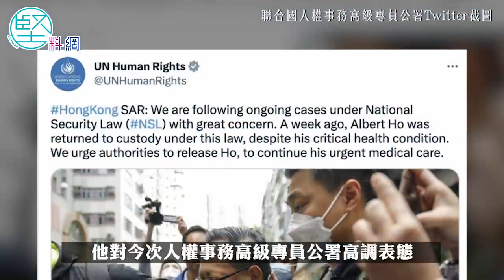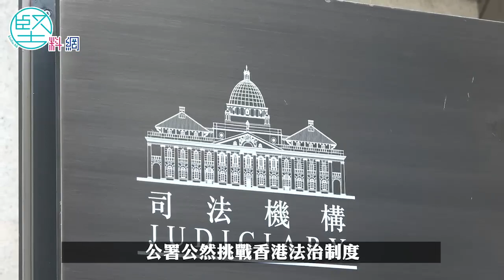【外部勢力】何俊仁涉擾證人撤保還押 聯合國干預叫放人 何君堯：無權對個案指指點點 容海恩：挑戰香港法治基石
早前被控串謀煽動顛覆國家政權罪的前「支聯會」頭目何俊仁，作為資深律師竟公然違反保釋條件，涉嫌干擾證人，插手攬炒派47人「初選」案，上月（3月）20日被警方國安處以「妨礙司法公正」罪名拘捕，撤銷其保釋，即時還押。
聯合國人權事務高級專員公署（Office of the UN High Commissioner for Human Rights）對案件高調關注，並於上月28日在Twitter上發文，以何俊仁身體危急（critical health condition）為由，要求釋放何俊仁。